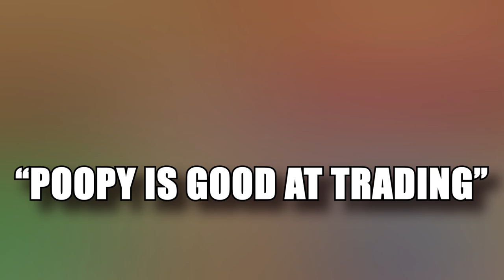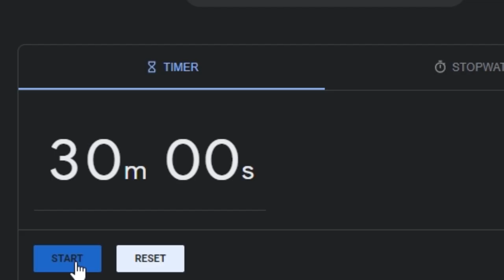Graal Era | GARAGE SALING FOR PROFIT ON GRAAL ERA!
HEY! Today we are going to be trying something new on graal era! A new trading challenge! Let me know what you think of the video in the comments down below! PEACE!